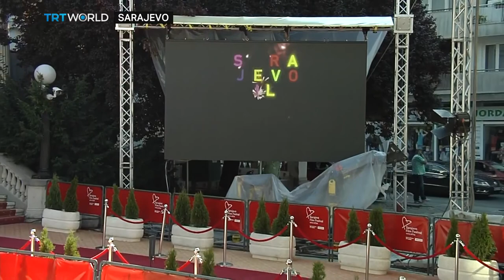Showcase: Sarajevo Film Festival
Sarajevo Film Festival's first night is always a glamorous affair. And this year was no exception, with Robert de Niro the guest of honour. Showcase's Miranda Atty was at the opening night... by the red carpet.
The director of the festival Mirsad Purivatra joins us now on Showcase. Thank you for joining us on our broadcast from the 2016 Sarajevo Film Festival.